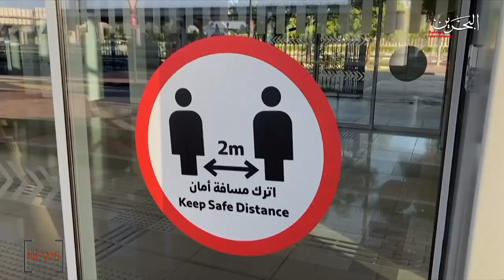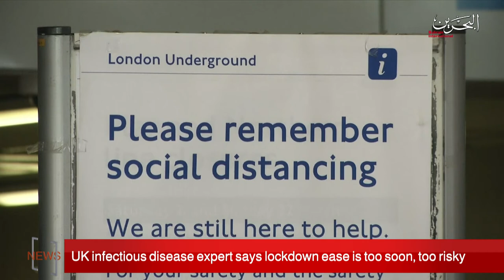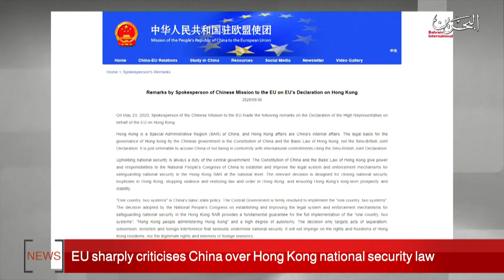BAHRAIN NEWS CENTER : ENGLISH NEW 30-05-2020